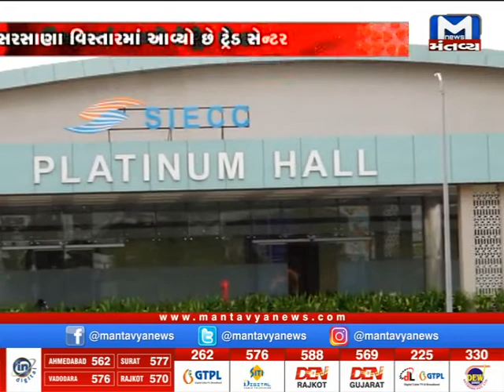Surat : સરસામા વિસ્તારમાં આવ્યો છે ટ્રેડ સેન્ટર